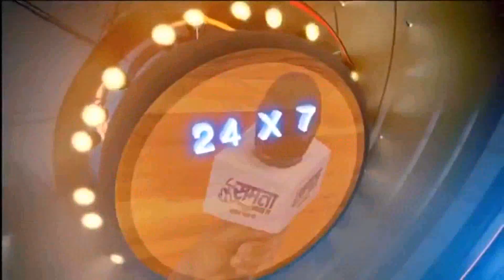समता सैनिक दल के राष्ट्रीयअध्यक्ष ए.आर.जोशी को गुस्सा क्यों आया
Editor- Manoj Antani
Reporter- Manoj antani
Cameramen- sagar